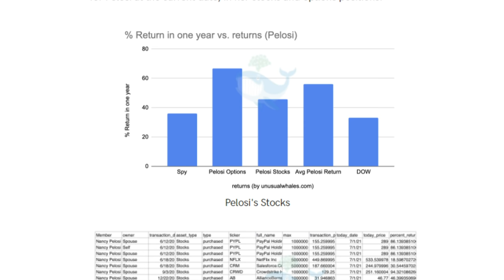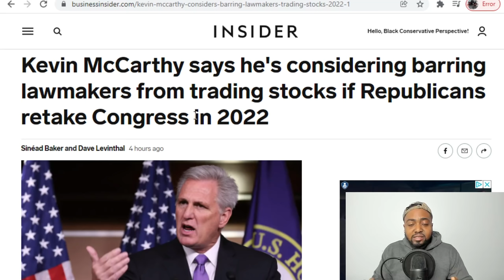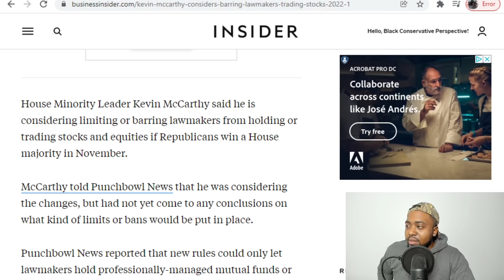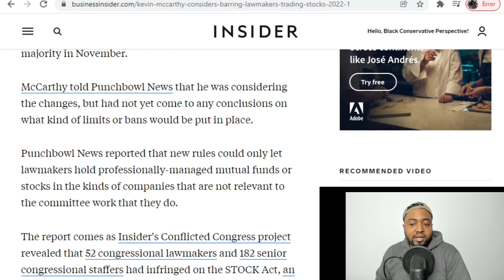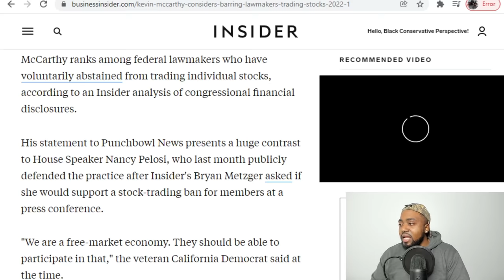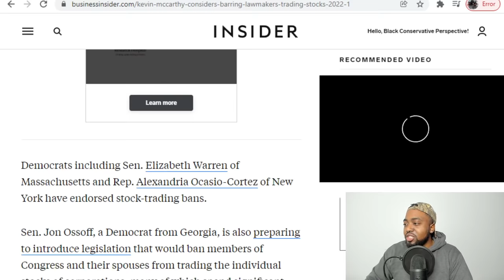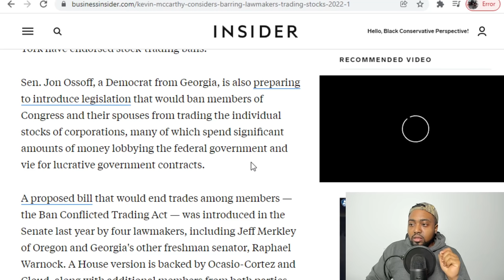Nancy Pelosi Sparks REVOLT Against HER CORRUPTION As Both Parties MOVE To BAN Stock Trading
House Minority Leader Kevin McCarthy said he is considering limiting or barring lawmakers from holding or trading stocks and equities if Republicans win a House majority in November.

McCarthy told Punchbowl News that he was considering the changes, but had not yet come to any conclusions on what kind of limits or bans would be put in place.

Sen. Jon Ossoff, a Democrat from Georgia, is also preparing to introduce legislation that would ban members of Congress and their spouses from trading the individual stocks of corporations, many of which spend significant amounts of money lobbying the federal government and vie for lucrative government contracts.